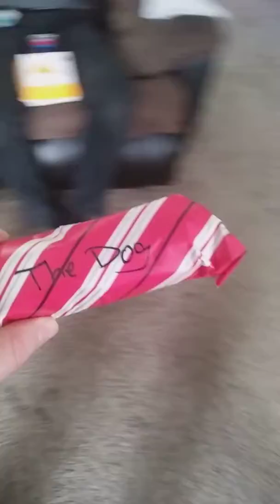The dog got a Christmas gift 12/25/2017